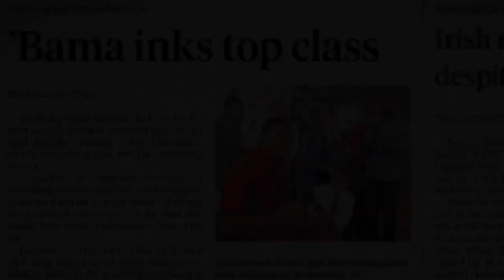Tua Tagovailoa Mix 2020 || ROCKSTAR || ( Dolphins Hype ) ~ HD ~